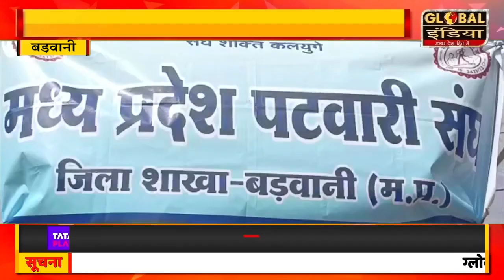मध्य प्रदेश पटवारी संघ के आव्हान पर जिले के समस्त पटवारी अनिश्चितकालीन कलमबंद हड़ताल पर